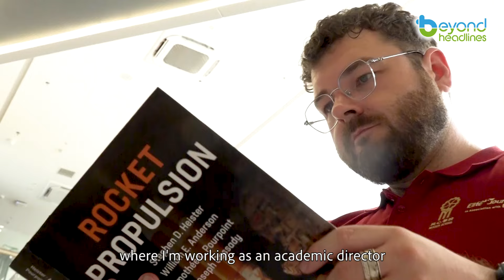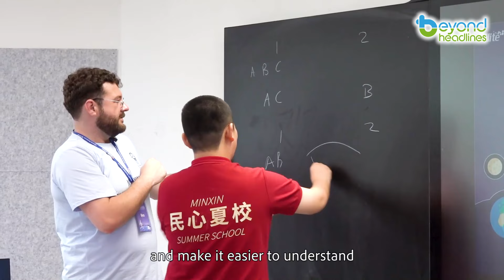An international teacher’s close encounter with Nansha’s way of life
Ben Nolan, an Irish teacher at Minxin School in Nansha of Guangdong in China, tells you how he feels about the way of life in China. You may also find out why students call him ‘Mr. Know-everything’.